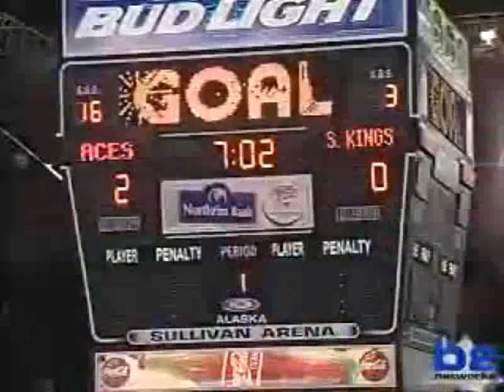Victoria Salmon Kings at Alaska Aces 11 Feb/09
Aces 2nd goal by Scott Burt PP